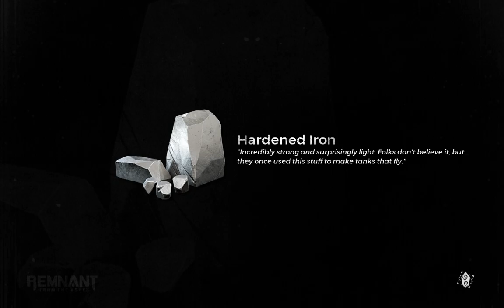Maul, Ancient Construct, and Claviger | Remnant: From the Ashes - Swamps of Corsus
0:00 (Maul Boss Fight)
5:14 (Ancient Construct)
23:29 (Claviger Boss Fight)
29:05 (Particle Accelerator)

SPECS:
AMD Ryzen™ 3 2200G with Radeon™ Vega 8 Graphics
MSI B350 Mortar Mother Board
16GB Fury  DDr4 HyperX  4GB x 4
Western Digital 4 Terabyte Purple
Snowman CPU Cooler
600 Watts Power Supply TopPower 80+
Gigabyte GTX 750 Ti 2GB - Game Ready Driver Version 445.87
Windows 10 Pro v.1909